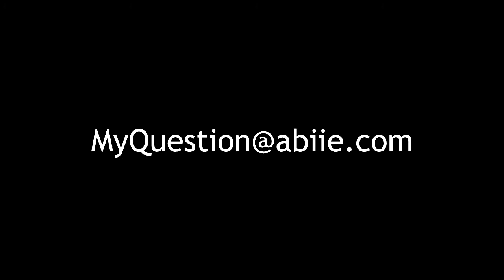(Video 1) Abiie Beyond Junior High Chair: Assembling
Assembling the Beyond Junior Y Chair